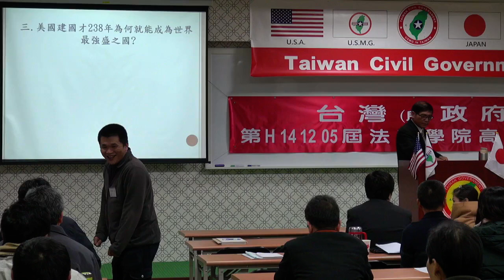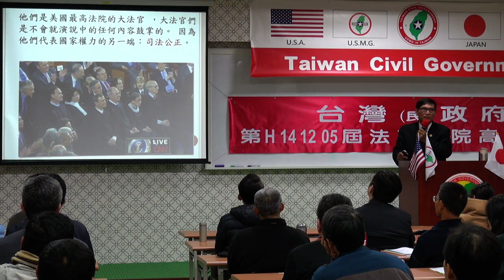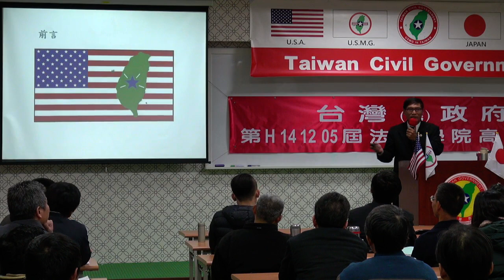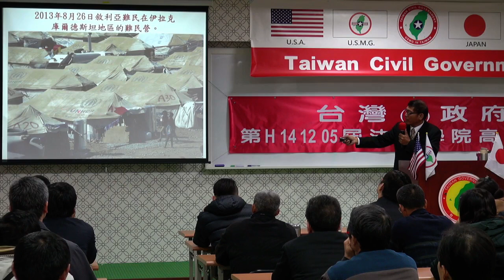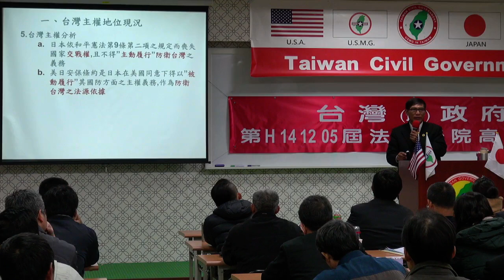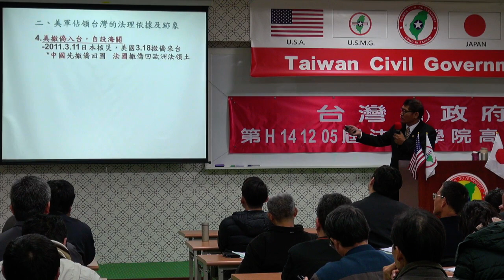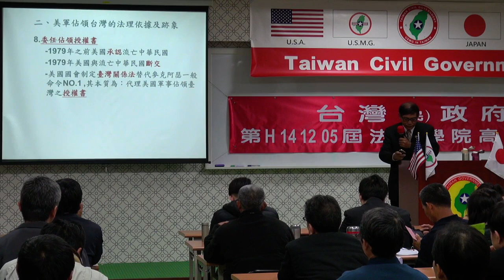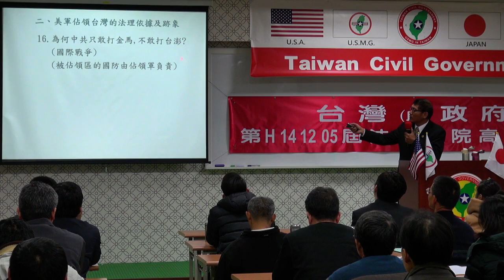141205-2-台灣主權探討-潘良華-台灣(民)政府第H141205屆高級行政參議班